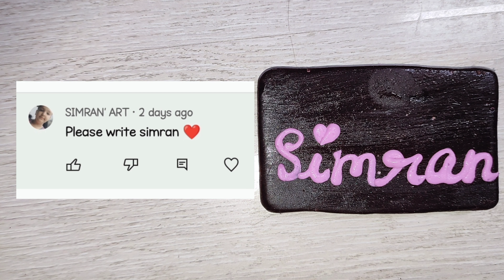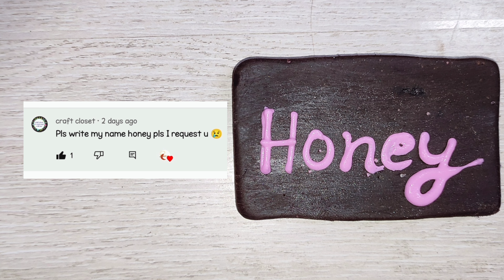RESTAURANT STYLE WATER MELON MOJITO RECIPE SUMMER SPECIAL || तरबूज मोजिटो मॉकटेल समर ड्रिंक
Video accha lage to Please Video ko LIKE 👍 kare or CHANNEL ko SUBSCRIBE kare or sath he sath BELL ICON ko bhi click kar de taki main jitne bhi video dalu apko uska NOTIFICATION sab se phele mile 🥰